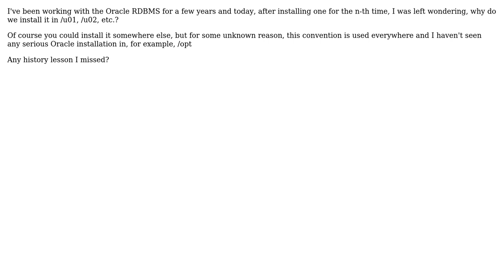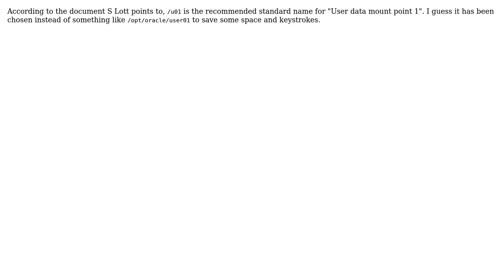Why are Oracle directories named /u01 /u02 etc...? (2 Solutions!!)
Why are Oracle directories named /u01 /u02 etc...?

With thanks & praise to God, and with thanks to the many people who have made this project possible! | Content (except music & images) licensed under CC BY-SA | Music | Images & others | With thanks to user Thomas Jones-Low user jlliagre user Eldelshell and the Stack Exchange Network Trademarks are property of their respective owners. You are responsible for your own actions.